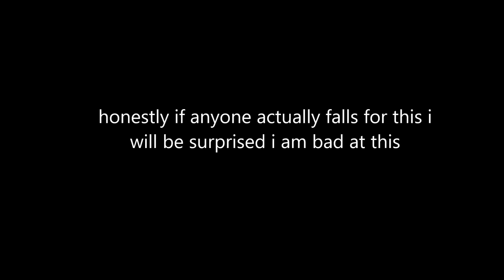Secrets and Souls Episode 1 TRAILER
THIS ISNT A SHITPOST I MEANT TO POST THIS YESTERDAY AND I KNOW THIS LOOKS REALLY REALLY BAD BC OF THE DATE BUT I SWEAR ITS LEGIT I COULDNT WAIT UNTIL TOMORROW

edit: nah man im never taking this down this thing is up for life